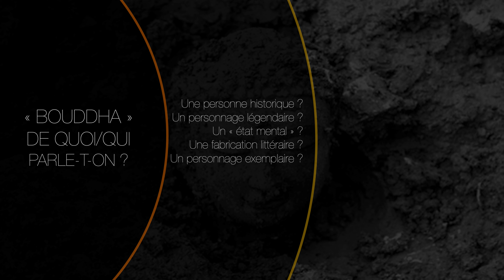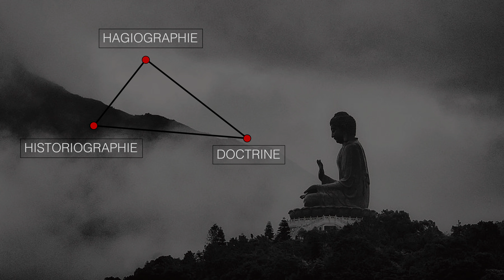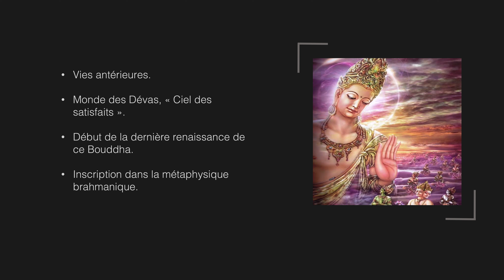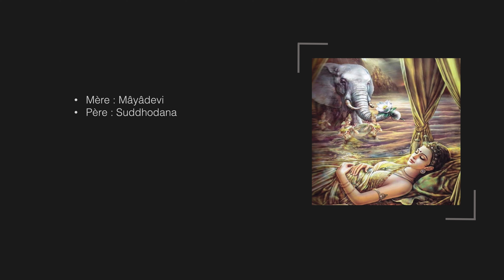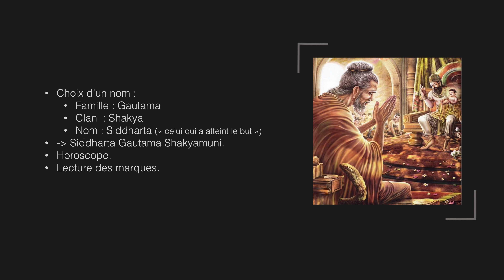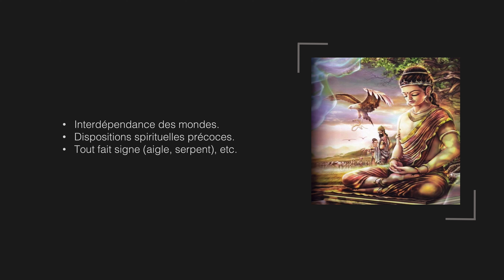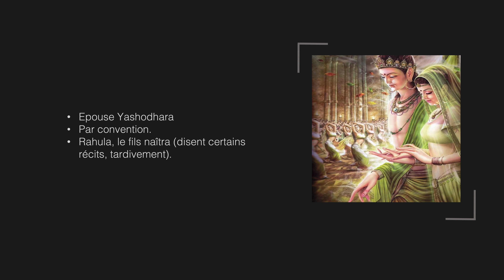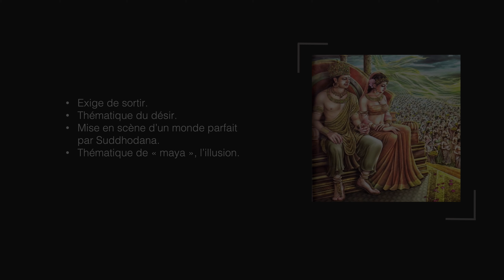La vie du Bouddha - épisode 1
Enfance et éducation